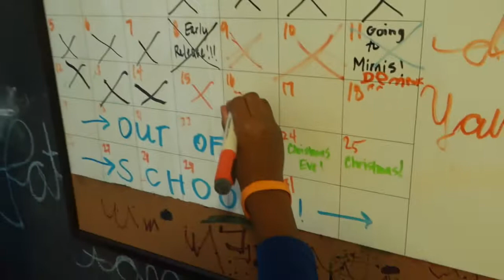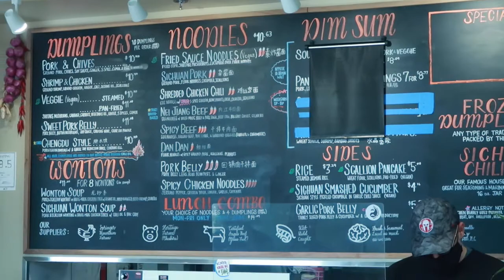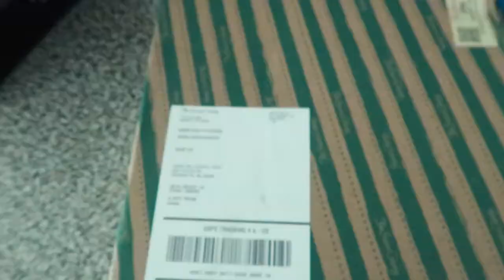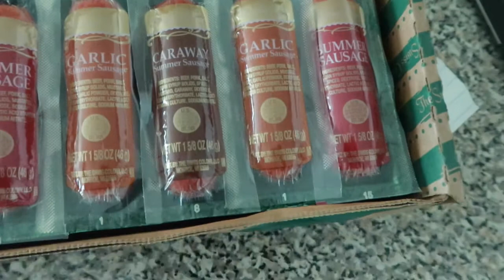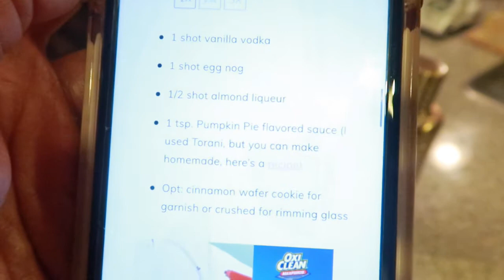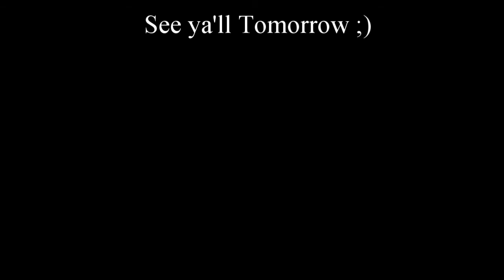Vlogmas Day 17: DIML | Getting my Son to School + A Christmas Surprise+ Another Holiday Cocktail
Vlogmas Day 17! Spend the day with me as I get my son ready for school, handle some household things, meet a friend for lunch, get a Christmas Suprise, and making another Holiday Cocktail.

xo Christal